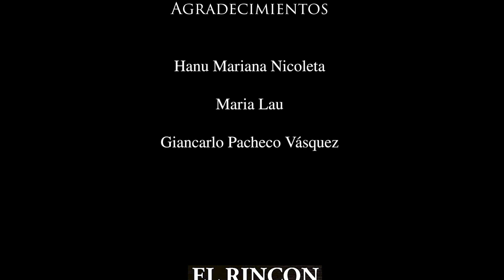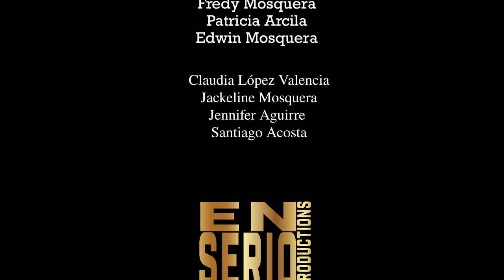CONMIGO - Yunier Enrique & PA’LO SALAO | Video Oficial | 2021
Estreno 2021
🎵CONMIGO!🎶 titulo que pertenece al más reciente single que nos trae Yunier (El Chino) director de la Orquesta Pa'Lo Salao, una mecánica diferente a lo que nos tiene acostumbrado pero con su toque de Cubania .!🇨🇺
Próximamente en todas las plataformas digitales!
Recuerda seguirlos en todas sus plataformas Oficiales